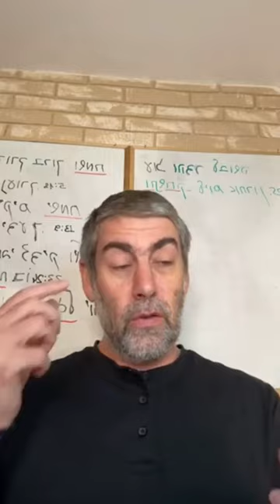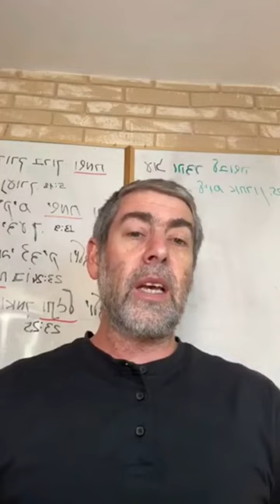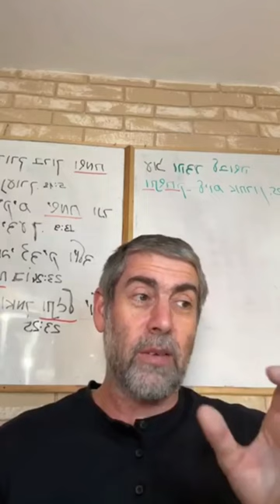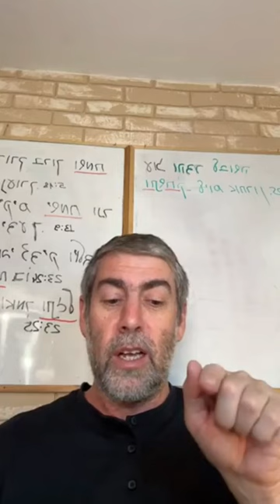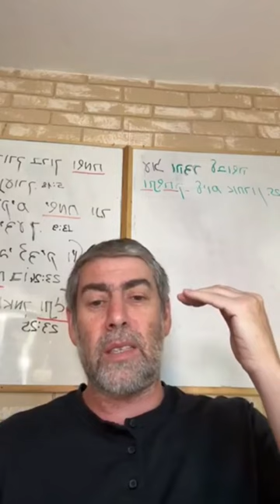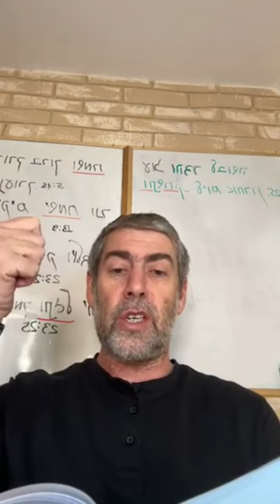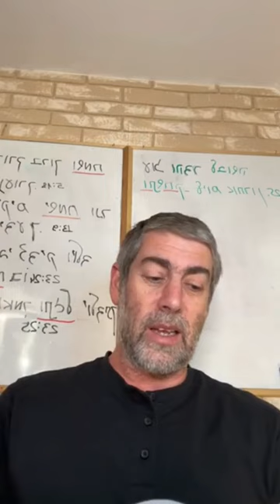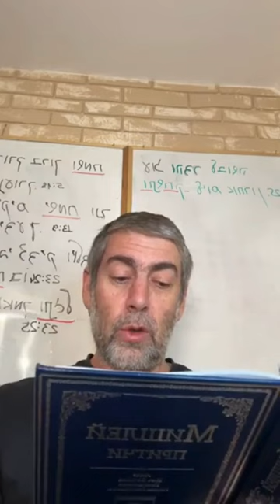✡️ Ицхак Пинтосевич: От Б-га - закон и порядок. В чем основа мудрости? Недельная глава БЕААЛОТХА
Сигнал Вс-вышнего должен быть главным ориентиром для дивжения человека. Виды сигналов, которые движут человеком.
Как происходит пробуждение желаний человека - реальных или выдуманных?
Люди имеют очаги воздействия друг на друга.
Мироздание создано Вс-вышним и потому очень упорядочено. Б-г дает всему закон и порядок. Мишкан - мини-модель вселенной.
Почему упоминаются различные имена Итро, тестя Моше? Разные грани личности человека.
Откуда становится понятно, что Моше рабейну не знал, что еврейскому народу предстояло 40 лет странствий по пустыне?
Друзы - потомки Итро.
Почему Моше просил Итро идти с ними?
Изменение духовного пространства при Даровании Торы и во время переходов по пустыне.
Настоящая свобода - не блуждание в собственных установках и умозаключениях, а следование путями Вс-вышнего.
Изучение Мишлей. В чем кроется основа мудрости?
Главное качество, которое управляет мышлением человека.
Правильная модель мира. На кого похож человек, который идет по жизни без Вс-вышнего?
Грешники - те, кто не прислушивается к истине. К чему приводит их поведение и как от них отдалиться?
Плоды намерений и решений человека зависят от выбранного ним пути. Тот, кто слушает Б-га, получает спокойствие и защиту.